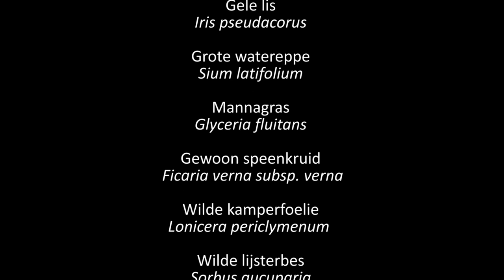Vlog 14: Vroege voorjaarsbloeiers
De eerste voorjaarsbloeiers zijn zelfs al niet meer te zien. Maar de vroege voorjaarsbloeiers in deze vlog mogen zeker niet vergeten worden. Ik ben er lekker vroeg op uit gegaan en dat leverde weer mooie beelden op!

Elke week plaats ik een nieuwe video blog waarin ik vertel over natuur of daaraan gerelateerde onderwerpen.